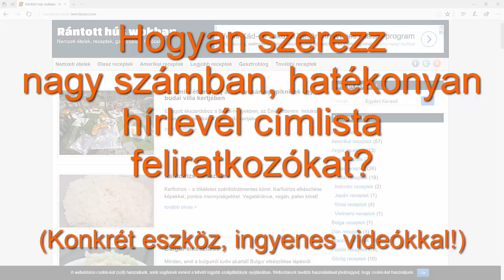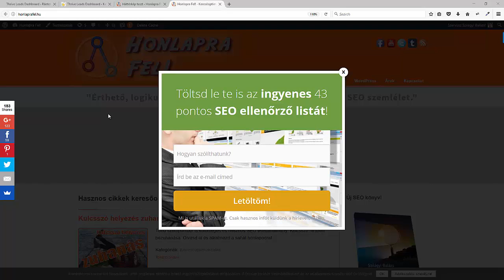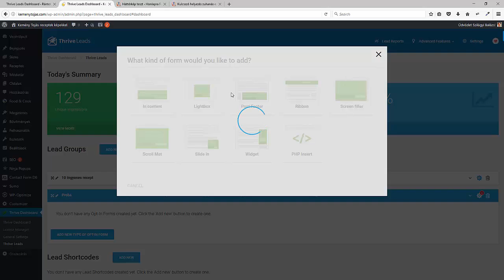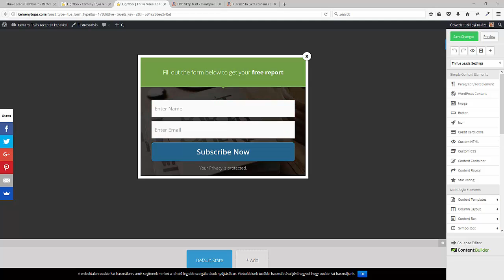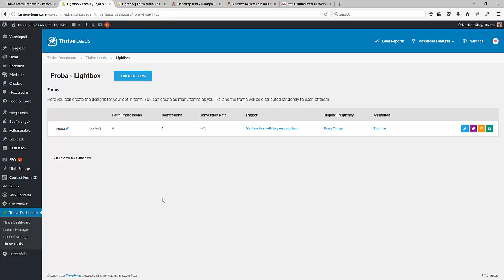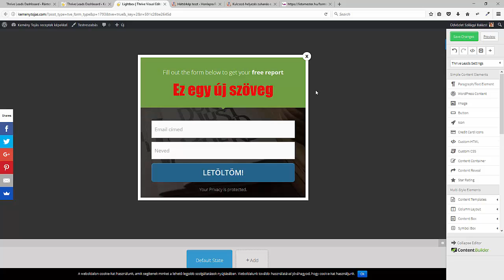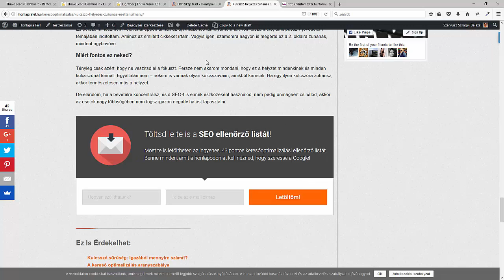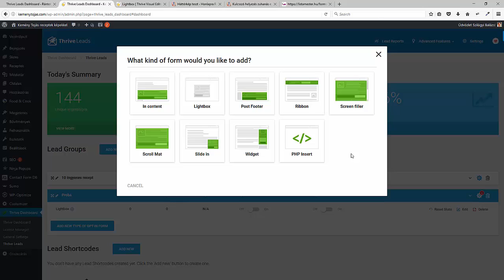Thrive Leads WordPress popup plugin bemutató magyarul!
Hogyan szerezz nagy számban hírlevél címlista feliratkozókat? Avagy hogyan csinálj pénzt a honlapod látogatóiból?

A Thrive Leads WordPress popup plugin a legjobb megoldás, ha feliratkozókat szeretnél gyűjteni a hírlevél listára.

Nézd meg, mit tud ez a plugin, és miért ajánlom.